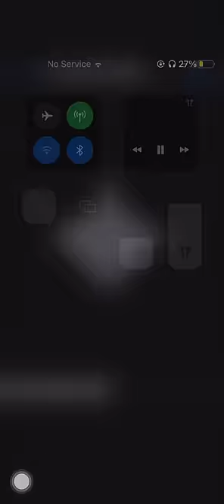Yfg Fatso-cheaters favorite song